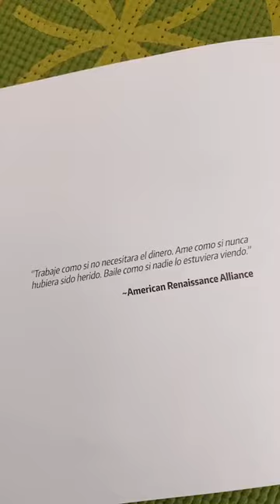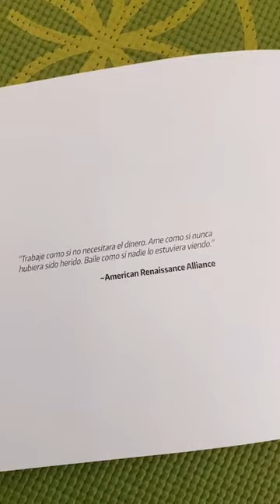Sara Corrales (Full Body)